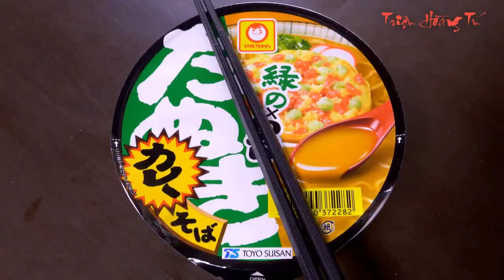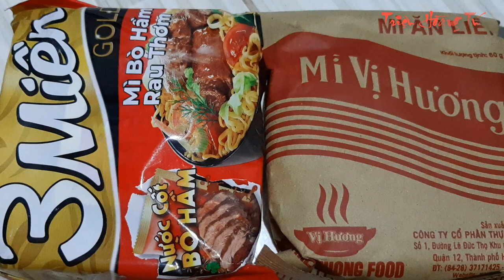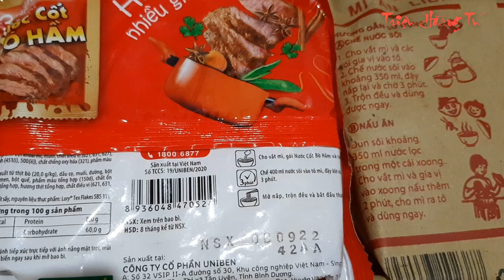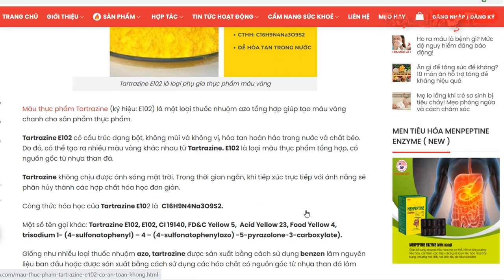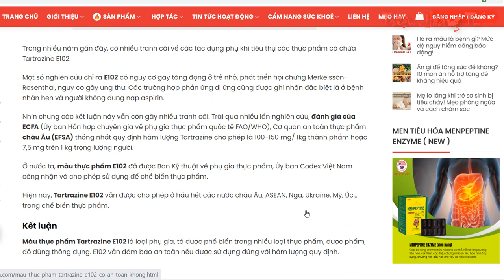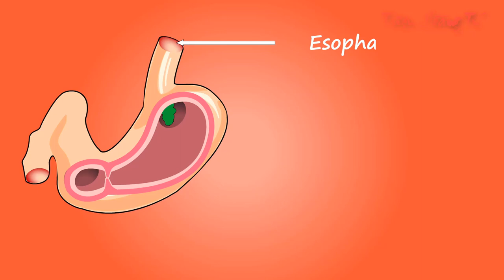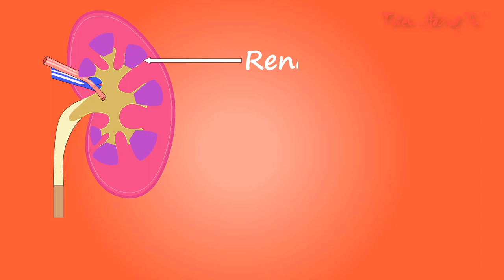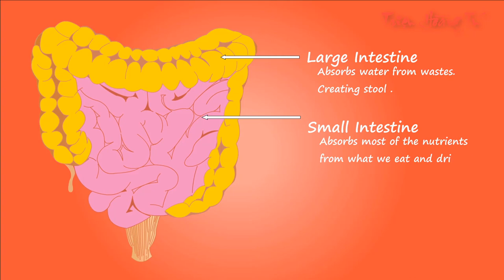TÁC HẠI CỦA ĂN NHIỀU MÌ GÓI|CÁCH ĂN MÌ GÓI ĐÚNG CÁCH|TRIỆU HOÀNG TÚ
👉Mì ăn liền, còn gọi là mì tôm hay mì, là một sản phẩm ngũ cốc ăn liền, dạng khô, được đóng gói cùng gói bột xúp, dầu gia vị, nguyên liệu sấy khô,… Khi ăn chỉ cần chế nước sôi vào hoặc có thể ăn sống. Mì ăn liền được phát minh tại Nhật Bản. Sản phẩm được ra mắt vào năm 1958. Nhu cầu tiêu thụ mì ăn liền trên toàn cầu hàng năm rất lớn, trên 100 tỷ khẩu phần ăn. Việt nam là quốc gia tiêu thụ mì gói đứng hàng thứ 5 trên thế giới, sau Trung Quốc, In đô nê xi a, Ấn Độ và Nhật bản.
Dưới đây là những tác hại của việc ăn mì tôm:
Thứ nhất. Dư thừa natri.
Thứ 2. Chứa nhiều chất bảo quản (E102, MSG và TBHQ).
Thứ ba: Gây béo phì.
Thứ 4. Tổn thương dạ dày, Tạo gánh nặng cho hệ tiêu hóa.
Thứ 5. Hại thận, hại xương.
Thứ 6. Đẩy nhanh quá trình lão hóa.
Thứ 7. Có khả năng gây ung thư.
Thứ 8. Gây nóng trong.
Thứ 9. Một số tác hại khác khi ăn mì ăn liền.
Một nghiên cứu ở 6440 người trưởng thành, tại Hàn Quốc cho thấy những người thường xuyên ăn mì tôm có lượng protein, phốt pho, canxi, sắt, kali, niacin và vitamin A và vitamin C thấp hơn, so với những người không ăn mì tôm.
Ăn mì gói thường xuyên cũng có thể làm tăng nguy cơ mắc hội chứng chuyển hóa, một nhóm các triệu chứng bao gồm mỡ thừa ở bụng, huyết áp cao, lượng đường trong máu cao và mức lipid máu bất thường.
Do đó, tốt nhất bạn nên hạn chế ăn mì tôm và không sử dụng mì tôm để thay thế bữa ăn chính trong ngày một cách thường xuyên.
Như vậy, nếu bạn là tín đồ của Mì gói, thì ăn như thế nào cho đúng cách? Mời các bạn tham khảo ý kiến của một số chuyên gia nhé!
Thứ nhất. Trụng mì gói trước khi nấu
Thứ 2. Ăn mì tôm kèm với các thực phẩm khác, ví dụ như. với rau củ, thịt, trứng, hải sản
Thứ 3. Cách Nấu mì đúng cách.
Thứ 4. Ăn nhiều trái cây, uống nhiều nước sau khi ăn mì tôm.